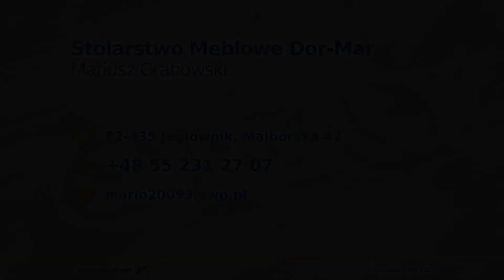Meble na zamówienie Jegłownik Dor-Mar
Wykonujemy meble na zamówienie. Nasza oferta obejmuje meble do kuchni, łazienki, biura, sypialni i pokoju dziecięcego. Możemy zaproponować wykonanie takich mebli jak stoły, krzesła, szafy kuchenne, szafki RTV, garderoby i regały. W firmie Dor-Mar gwarantujemy najwyższą jakość wykonywanej pracy.